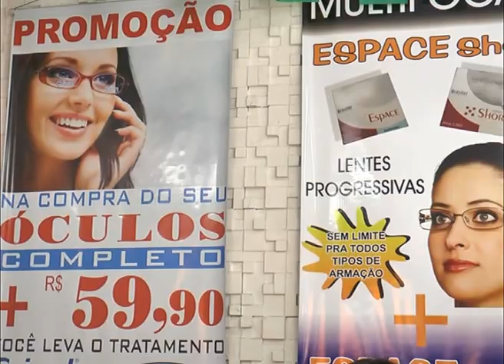FÁBRICA DE ÓCULOS TIRADENTES 113